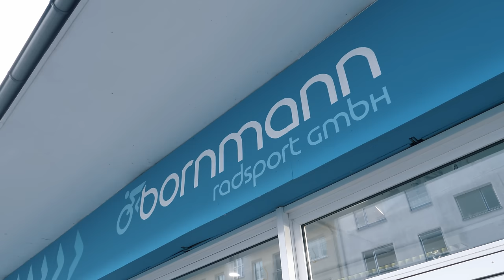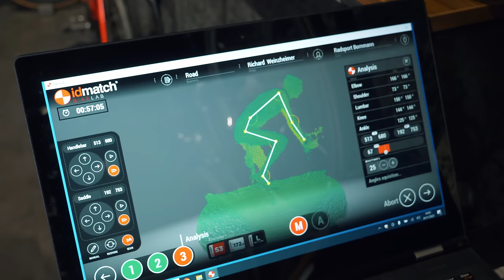Das hilft gegen taube Hände und taube Füße beim Radfahren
Dieses unangenehme Kribbeln hat wohl jeder Radfahrer schon mal irgendwann gehabt: Die Hand schläft ein, der Fuß taub. Woran liegt das und was kann ich ändern? Um diese Frage zu klären, haben wir die Experten vom ID Matching besucht und uns die häufigsten Ursachen erklären lassen.

▬▬ Timestamps ▬▬▬▬

00:00 - Intro
00:38 - Taube Hände
03:49 - Taube Füße

▬▬ Interessante Links ▬▬▬▬

 ▬▬ Gewinner?  ▬▬▬▬

Falls Du zu den Gewinnern der Caption Competition zählst, trete bitte über unsere Social Media Kanäle mit uns in Kontakt!

▬▬ Musik ▬▬▬▬

🎵 _91NOVA - CHANGE 4
🎵 NBHD NICK - FREEZE (INSTRUMENTAL VERSION)
🎵 A P P O L L O - GOIN' OFF

▬▬ Hashtags  ▬▬▬▬

▬▬ Fotos  ▬▬▬▬▬▬▬▬▬▬▬▬▬▬▬

▬▬ Folgt uns!  ▬▬▬▬